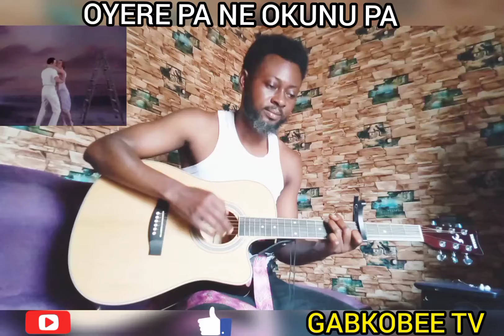OYERE PA NE OKUNU PA HO NWOM. (gabkobee music 🎶🎵). A Must Listen👂, Inspirational Song#GABKOBEE TV